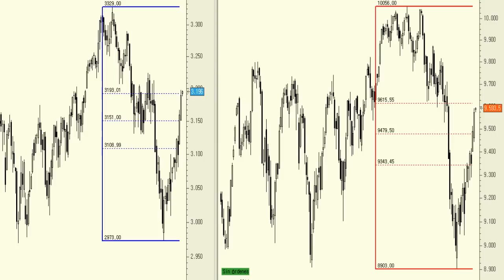Vídeo análisis técnico de futuros del Dax contra Euro Stoxx 50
Tras un rebote cercano al 8% desde los mínimos de agosto tenemos a los principales futuros a las puertas de resistencias importantes, los niveles de ajuste/retrocedo del 61,8% del impulso correctivo previo desde los máximos anuales.